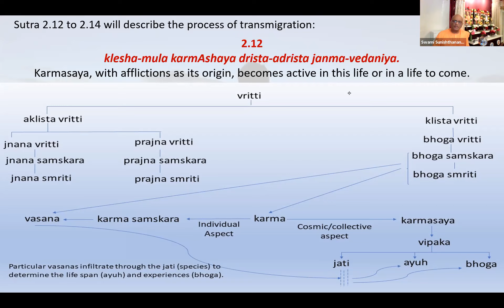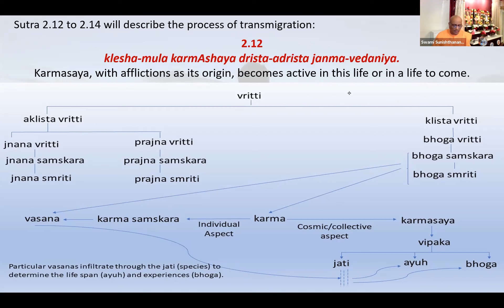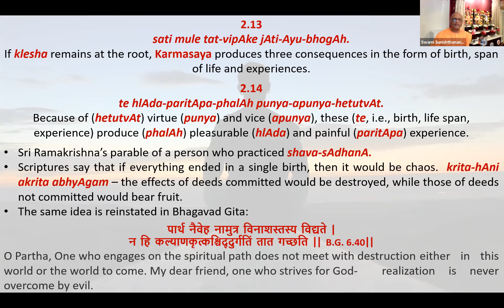The Process of Transmigration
Class on Patanjali Yoga Sutra by Swami Sunishthananda on 12 November 2020.